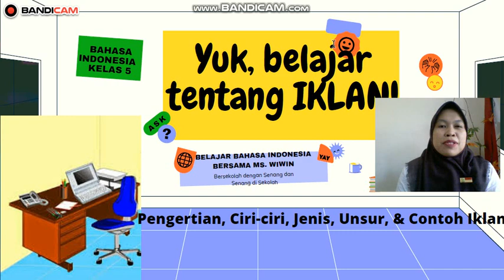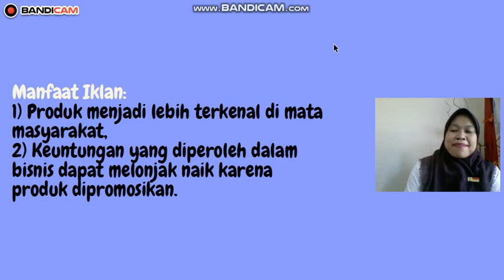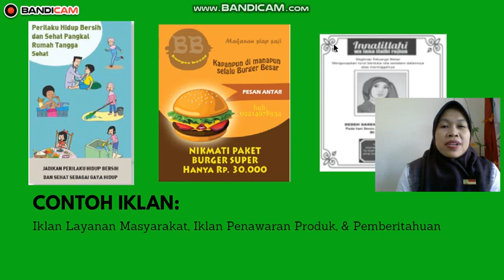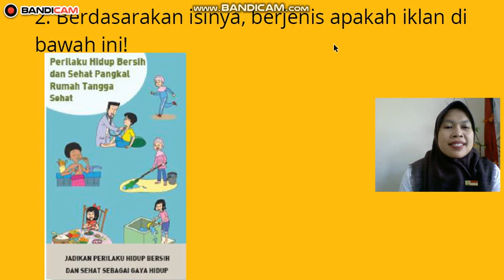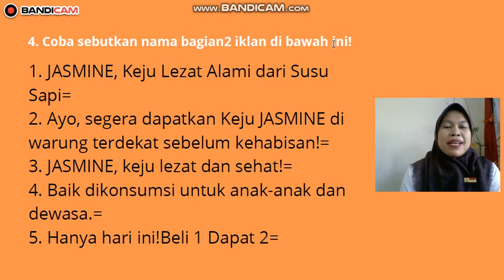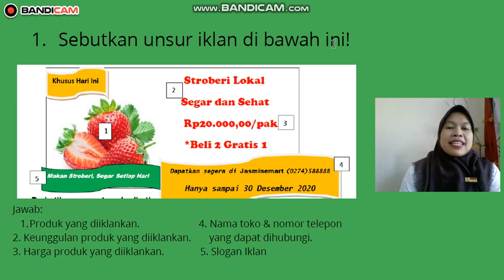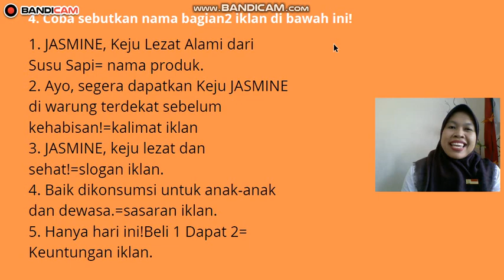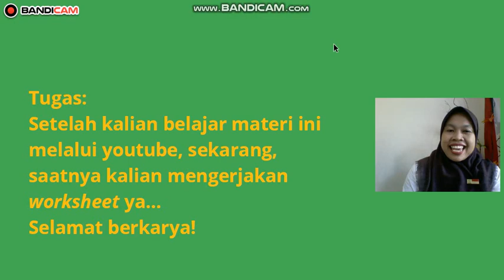BELAJAR TENTANG IKLAN | B. INDONESIA GRADE 5